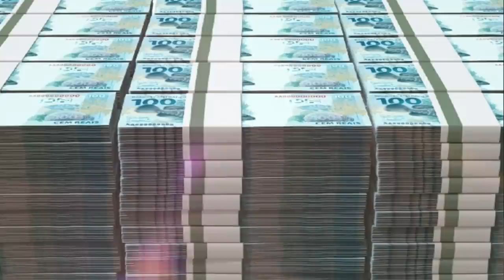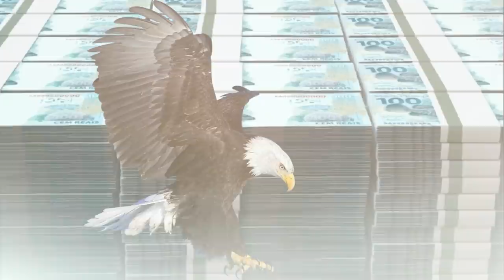VOCÊ VAI ATRAIR MUITO DINHEIRO COM ESSE VÍDEO E SOM